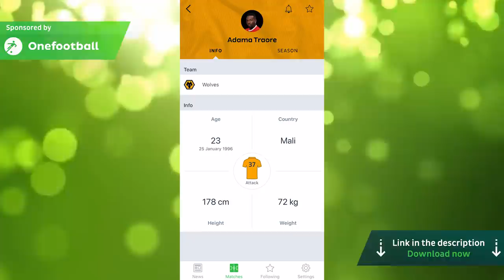Leonardo Campana to Wolves - Transfer News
Strong rumours suggest Wolves could be close to announcing their first January signing. Ecuadorian striker Leonardo Campana is reportedly close to joining the club, so Dave gives you all the information and thoughts on the move.

Talking Wolves FPL Code: 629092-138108